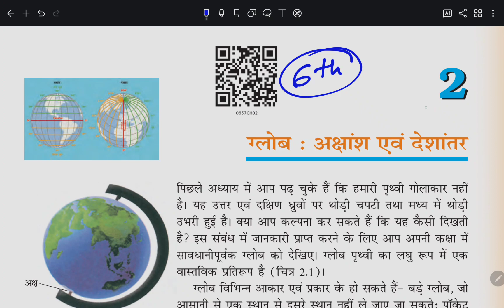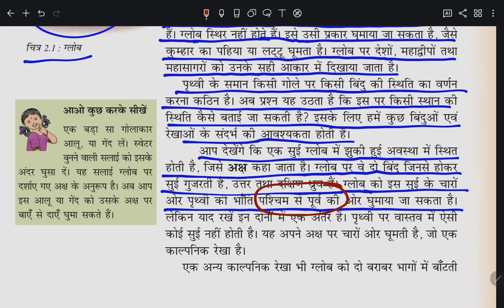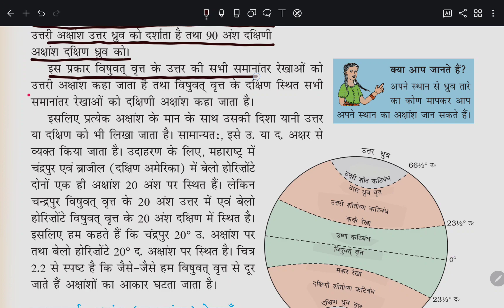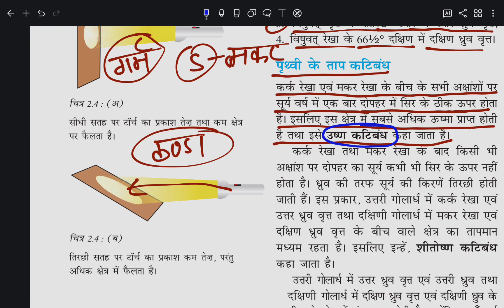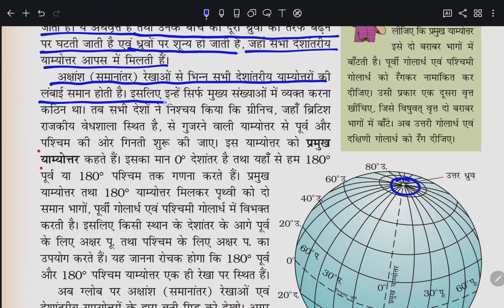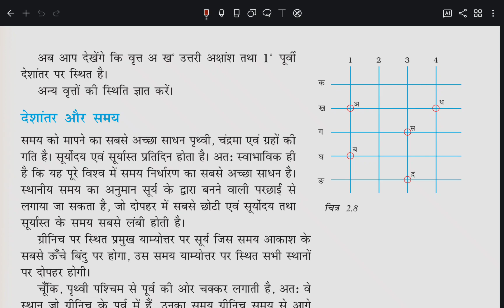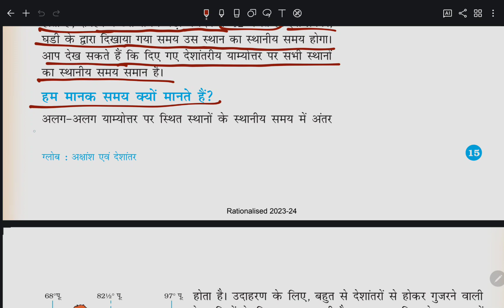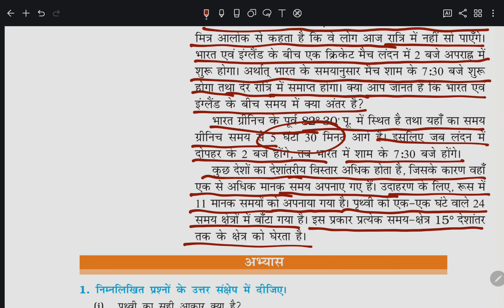geography class 6th 2nd chapter ncert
geography geography class 6th 2nd chapter ncert